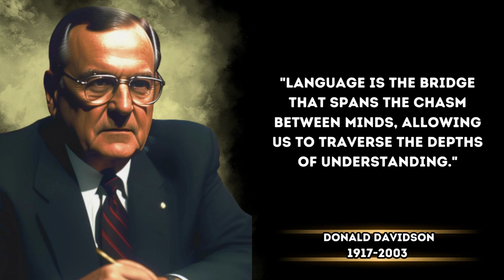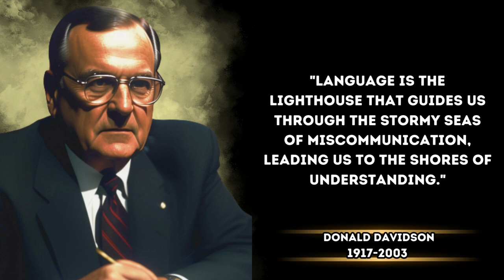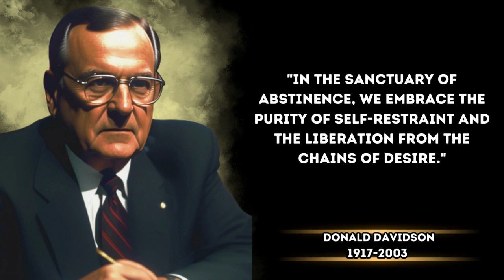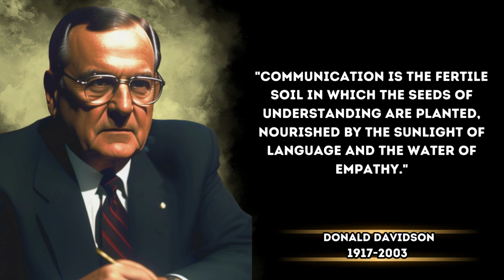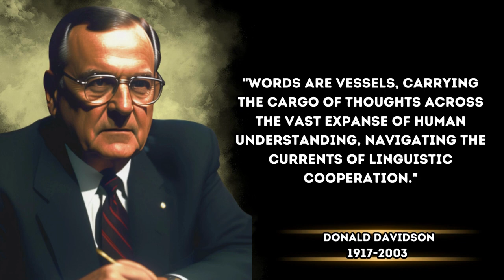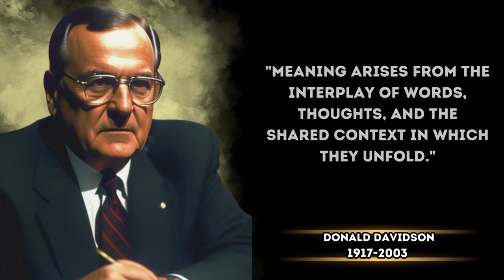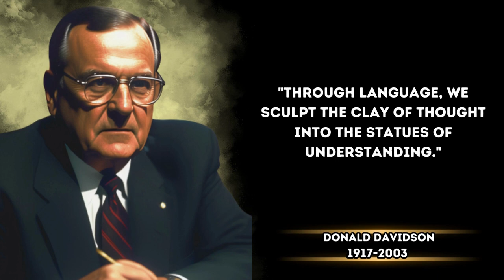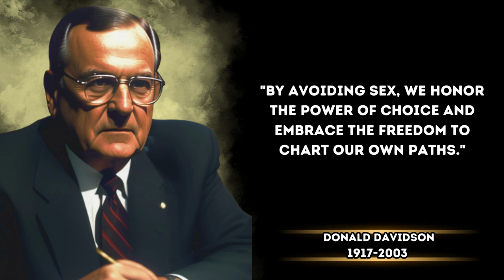Transcendental Wisdom: Unearthing the Philosophical Gems of Donald Davidson Quotes | Mindful MotivAI